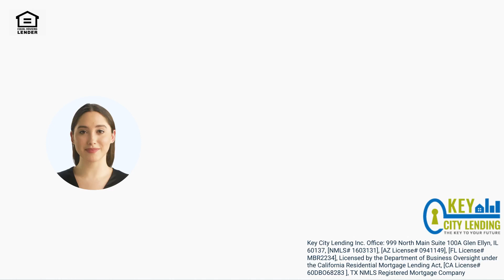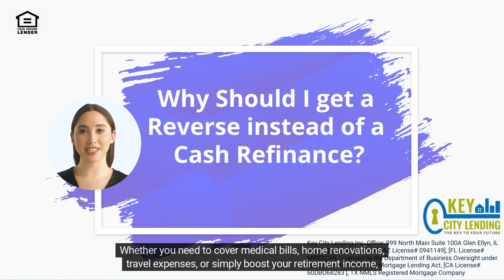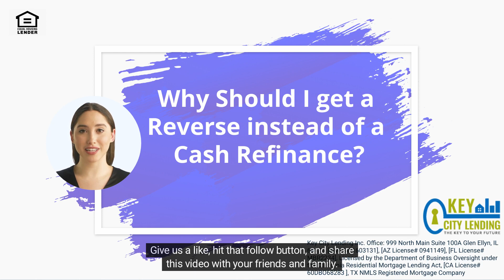Why Should I get a Reverse instead of a Cash Refinance?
Key City Lending